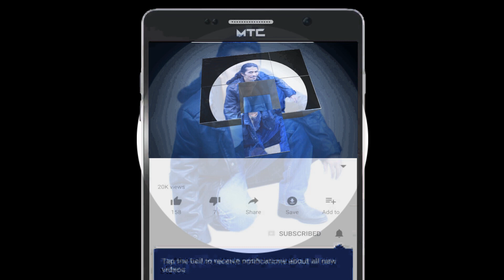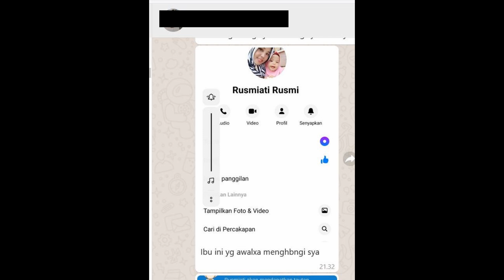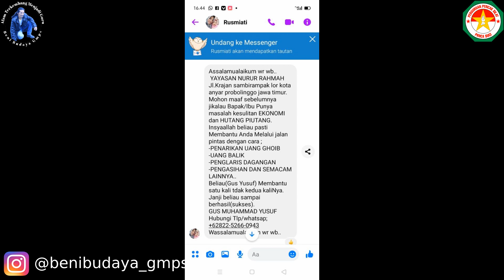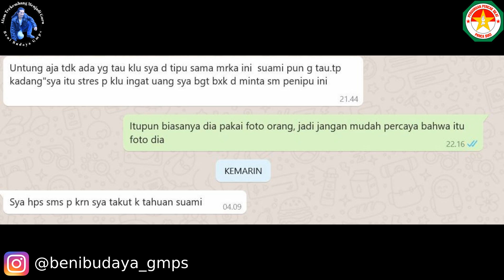Uang Ghoib, Pengandaan Uang, Uang Tak Bertuan, Semua itu Adalah Penipuan, Korban sampai Jual Rumah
Saya sudah banyak membuat Video tentang Penipuan uang ghoib ini, agar jangan ada lagi yang tertipu, bagikan video saya ini, agar saya tidak selalu membuat video tentang penipuan uang ghoib ini